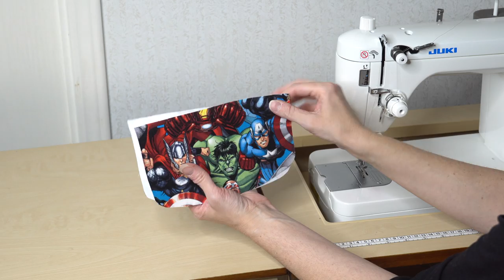Necessary Clutch Wallet Sew Along!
All fabric and vinyl seen in this video can be purchased

Interfacing mentioned in this video can be found at: royalpixiefabric.com

TIMESTAMPS

INTRODUCTION 00:00

OVERVIEW OF WALLET 02:25

COMPONENT 1, THE FLAP 04:42

COMPONENT 2, THE MAIN BODY 08:35

COMPONENT 3, CREDIT CARD SLOTS 14:30

COMPONENT 4, ZIPPER POCKET 25:04

FINAL ASSEMBLY 32:27